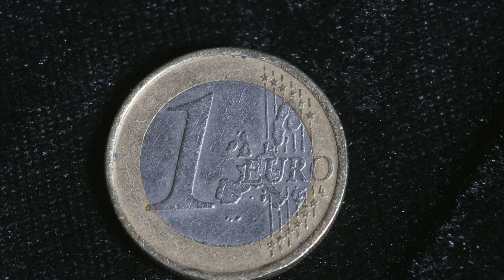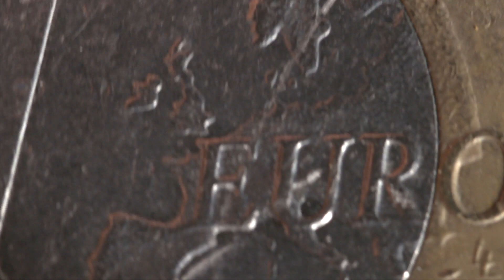Sigma 105 macro on Sony FS7 & FS5 - review & general burbling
The last (for now) in a short series of videos looking at my selection of more specialised lenses, used mostly on my Sony FS7ii and FS5 cameras.

In this one, I talk about the Sigma 105mm macro - a... well, a macro lens - a proper one.